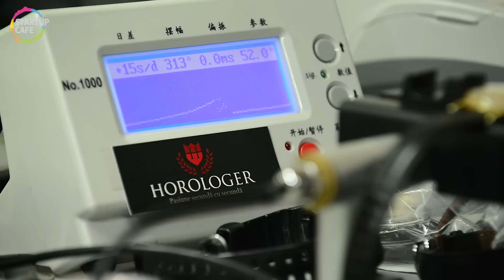Horologer - Ceasornicarul online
Daca sunt domenii carora internetul le vine manusa, atunci ceasornicaria e sigur pe lista. Asta a inteles rapid si Marius un tanar inginer (nu in mecanica ceasurilor, ci in telecom) care si-a provocat tatal, ceasornicar pasionat, sa priveasca atelierul clasic de ceasornicarie printr-o altfel de lupa: cea a Internetului. Startupcafe a vizitat atelierul Horologer.ro ca sa afle cum privesc afacerea cu ceasornicaria doua generatii de antreprenori: tatal si fiul.

Interviu realizat de:  Ovidiu Popica
Operator si montaj video: Balázs Nitsch-Petioky

Video realizat cu: echipament Nikon